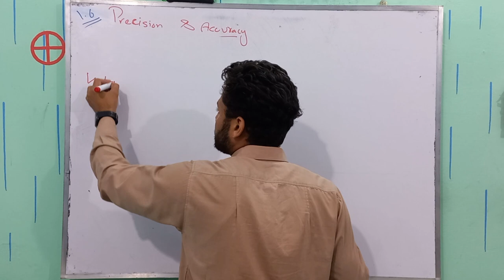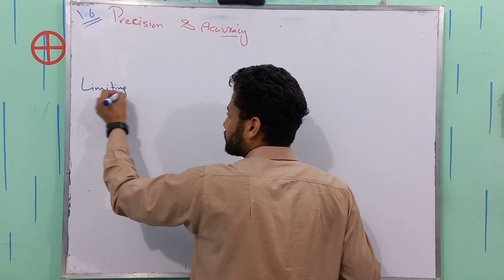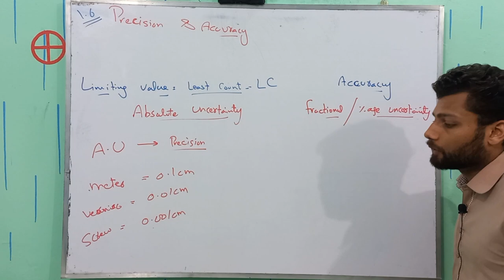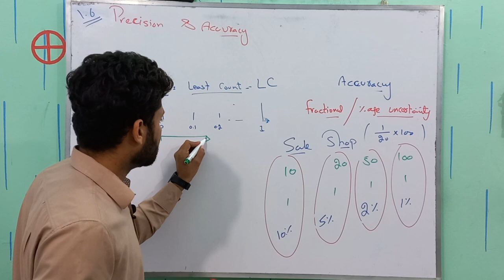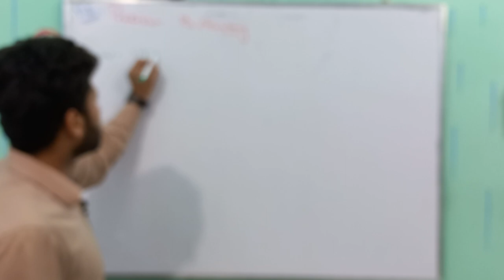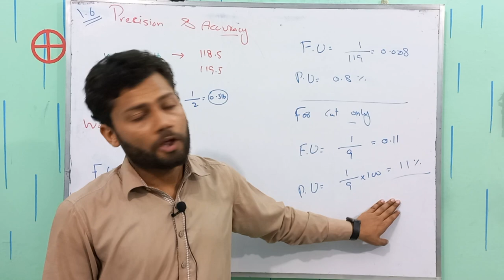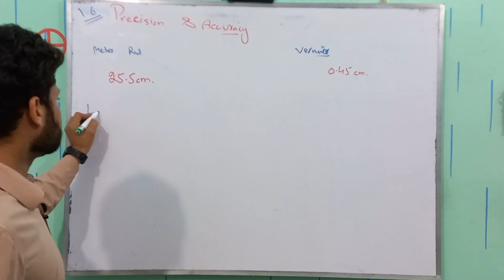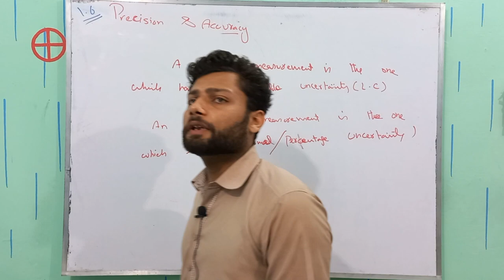Precision and Accuracy | Class 11 Physics | Measurements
Precision and accuracy are two important concepts in the field of physics. They are often used interchangeably, but they actually refer to two different aspects of measurement.

Precision is the degree to which repeated measurements of the same quantity produce the same results. In other words, precision is a measure of how closely a series of measurements are clustered around a central value. If a measurement is precise, then the results of repeated measurements will be consistent and have a small range of deviation.

Accuracy, on the other hand, refers to how close a measured value is to the true value. In other words, accuracy is a measure of how well a measurement reflects the actual quantity being measured. If a measurement is accurate, then the measured value will be close to the true value, regardless of how many times the measurement is repeated.

To illustrate the difference between precision and accuracy, let's consider an example of a dart board. Imagine that you are trying to hit the bullseye on the dart board. If your darts are all hitting close to each other, but not necessarily close to the bullseye, then your shots are precise but not accurate. If your darts are all hitting close to the bullseye, then your shots are both precise and accurate. If your darts are scattered randomly across the board, then your shots are neither precise nor accurate.

In physics, precision and accuracy are important because they affect the reliability of experimental results. A measurement can be precise but not accurate, which means that the measurements are consistent, but not necessarily correct. This can happen if there is a systematic error in the measurement apparatus or if there is a bias in the experimenter's technique. On the other hand, a measurement can be accurate but not precise, which means that the measurement is correct, but the results are not consistent. This can happen if there is a random error in the measurement apparatus or if the experimenter is not able to control all the variables that affect the measurement.

In conclusion, precision and accuracy are two important concepts in the field of physics that refer to different aspects of measurement. Precision is a measure of how closely repeated measurements of the same quantity produce the same results, while accuracy is a measure of how close a measured value is to the true value. Both precision and accuracy are important for producing reliable experimental results, and it is important to use proper techniques and controls to minimize errors and achieve both precision and accuracy in measurements.
Other related tag searches are
precision and accuracy,
class 11 physics precision and accuracy,
precision and accuracy difference in hindi,
precision and accuracy example,
precision accuracy and error,
accuracy precision and error in measurement,
error accuracy and precision